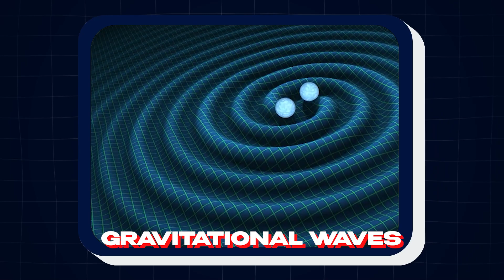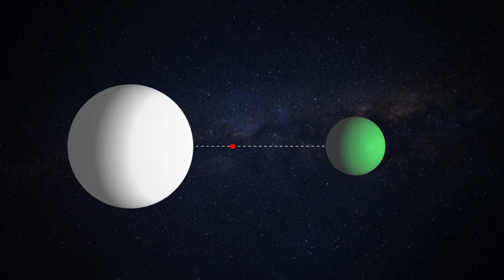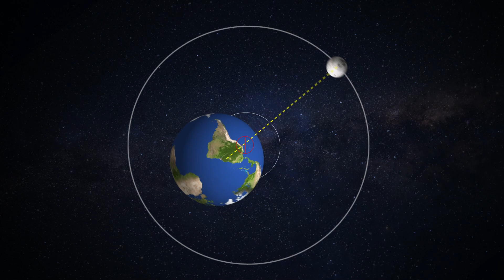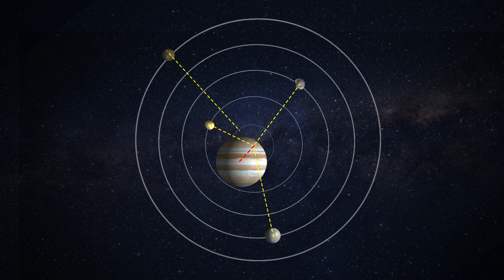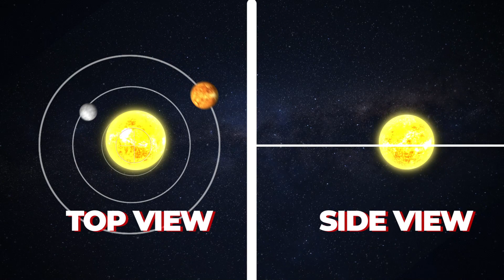The Moon DOESN'T Go Around The Earth. Here's Why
Does the moon really go around the earth?

Chapters:
00:00 - Intro
01:24 - The Earth-Moon system
03:09 - Barycenter of more than 2 bodies
04:40 - The Teacher’s Dilemma
06:27 - Wobbling stars

Prabhakar Bhat
Nate Hand
rahul raman
Abhilash
Sagar
Alok Mohanty
Sumana Gopinath
Wesley Potts
Dev Agrawal
Thinking Humanist
Dheeraj
Wrichik Basu
tariq sharif
Kiran CJ
Prachet Verma
Suds Mekathotti
sashipraveen kalli
Kashmira wagh
Sushanth
Abhilash Narendra